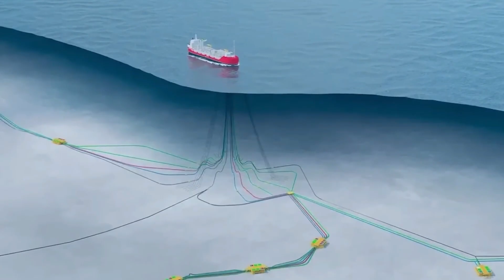Canada Just Shocked The World With What They’re Building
Canada is undergoing a massive transformation, from futuristic transit systems to groundbreaking clean energy megaprojects. These builds are redefining how millions live, travel, and power their world. In this video, we explore the most ambitious projects shaping Canada’s future. Watch how the next generation of infrastructure is rising right now.